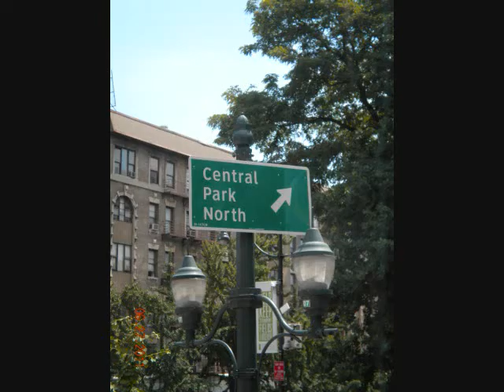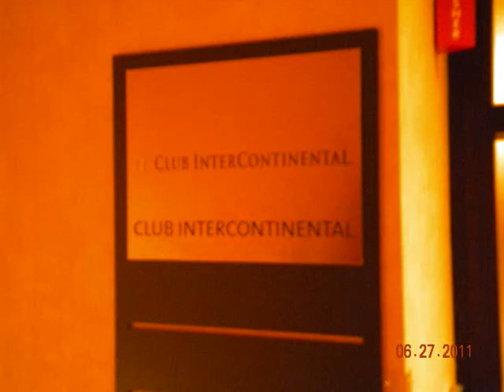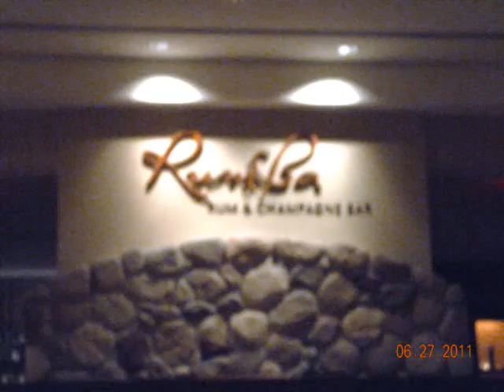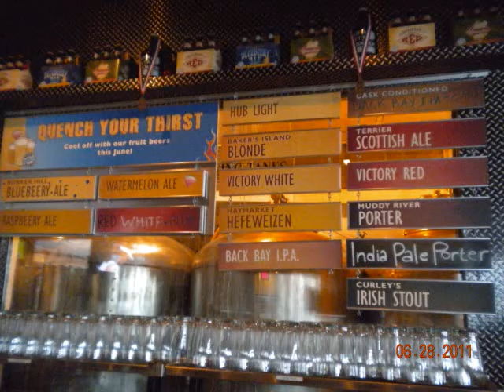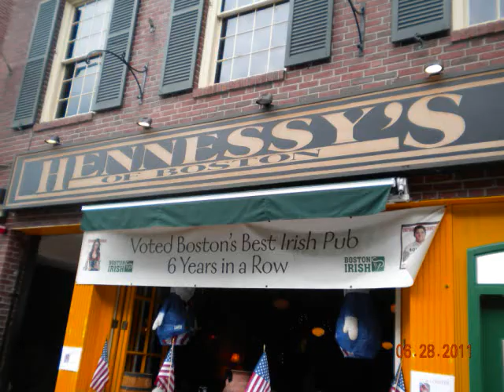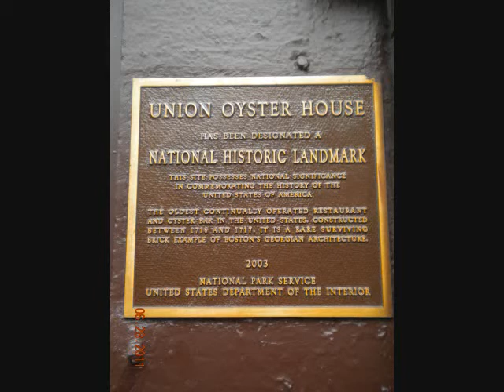~ BOSTON ADVENTURE ~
We took so many pictures and videos of our recent trip to Boston for the first time that we had to break them up according to what we planned. This is the bulk of our stay at InterContinental Boston and going about the city of Boston in the historical and financial areas.

Consider Inter-Continental Boston Hotel for your stay in Boston. They are fantastic!!

Traveled from NYC to Boston using Megabus and it was 4 hours and 15 minutes for $24.50!

Jamiroquai - Travelling Without Moving Live From Abbey Road

Finally, many thanks and words are not enough for the awesome birthday gift from one of my oldest best friends Tina Hamilton-Haugstad who spoiled me rotten for my birthday once I arrived in Boston. Will never forget it T! xo

Watergirl Productions - 6/27/2011